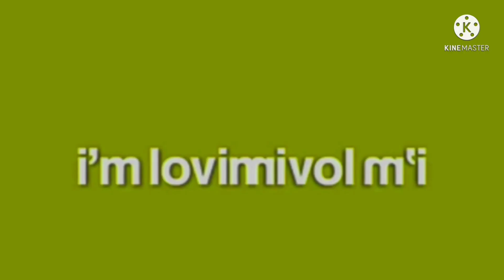mcdonald's egg cracking logo effects